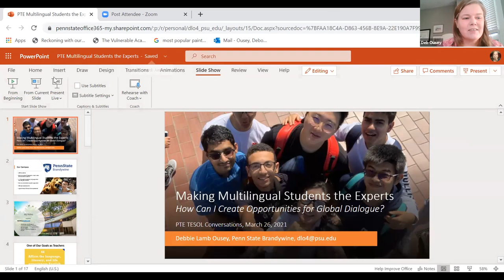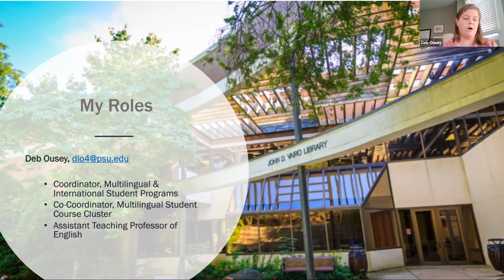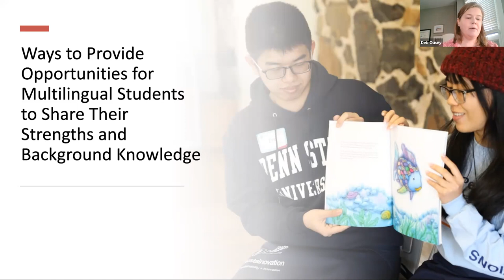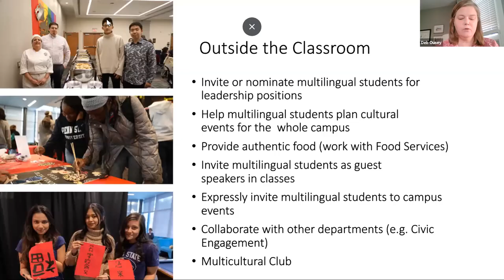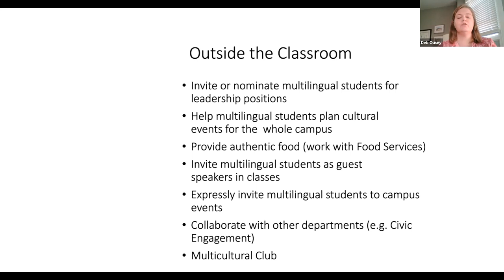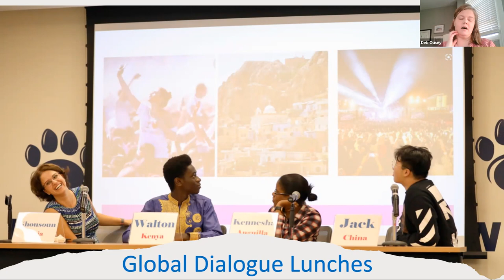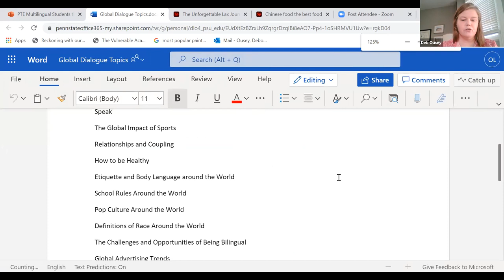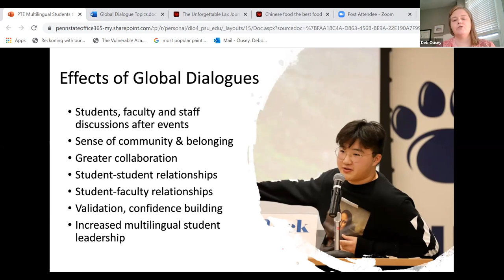TESOL CONVERSATIONS: Making Multilingual Students the Expert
TESOL CONVERSATIONS
Prof. Debbie Lamb Ousey

Session Abstract:
Presentation on two ways multilingual and international students share their expertise and experience at Penn State Brandywine:  leading campus-wide Global Dialogue Lunch panel discussions and sharing personal photo essays using Adobe Spark in a freshman composition.